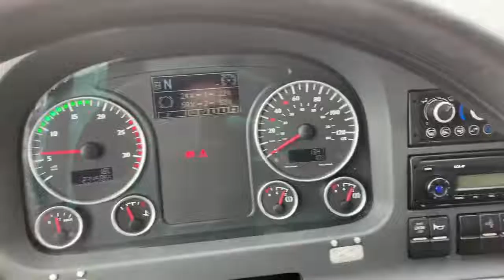MAN Lion's Coach R07 12m 49+1+1 (1392868)